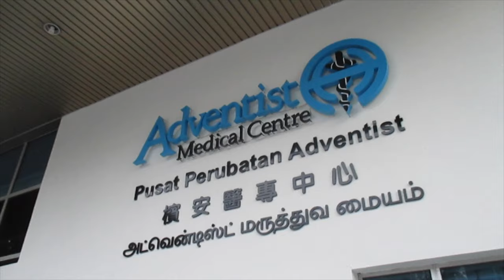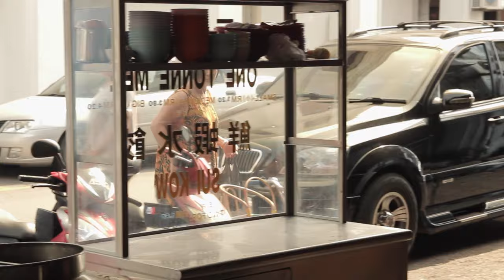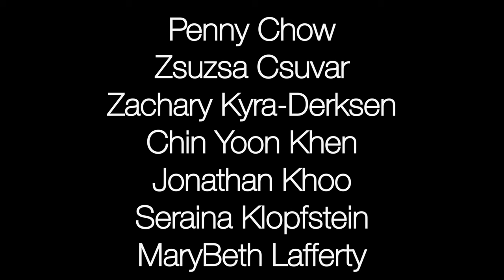A STRONG Woman • Chinese-Malaysian Street Food Vendor • George Town • MALAYSIA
Ah Yeoh cooks street food in Malaysia. Now she needs back surgery, but who can she ask for help?

SUMMARY:

Ah Yeoh’s body is wearing out after 42 years of cooking char koay teow at her coffee shop, the Hok Poe Lye Cafe. Since 1940, her family has been feeding their neighborhood in George Town, Malaysia. In fact, their family cafe is registered in GTWHI’s “Directory of Traditional Trades and Occupations”. When she’s not working, Ah Yeoh goes to pray at the Goddess of Mercy Temple (Kuan Yin Teng) and donates to the neighborhood’s poor. But now, Ah Yeoh needs back surgery, and although she gives to others, she won't ask others to help her. Is she a strong woman?

Her undefeatable character represents the spirit of all the men and women who built George Town into a trading port powerhouse, a historic colonial town on the Straits of Malacca. “A Strong Woman” makes visible Ah Yeoh’s attitude, skills and knowledge, which gives George Town still today it’s unique, traditional character.

Director’s Note: A Strong Woman was filmed between April and July in 2015 and supported in part by a project grant from Think City. The film has been official selected for screening at the 2016 Blackbird Film Festival (USA) and the 2016 New York Film Week (USA).

CREDITS:

Artwork: Ammar Khalifa
Sound Editor: Dan Jahn
Director: Ryan Anderson

This film was made possible by Penny Chow, Zsuzsa Csuvar, Zachary Kyra-Derksen, Chin Yoon Khen, Jonathan Khoo, Seraina Klopfstein, MaryBeth Lafferty, Marshall Newman, Trey Palmer, Marcus Petersson, Barbara Moore, Lien De Pau, Simone, Messina, Susan & Soli Young, Think City, with special thanks to Canon Malaysia.